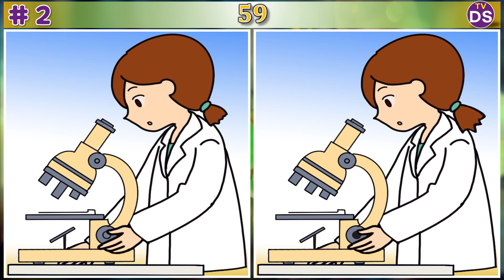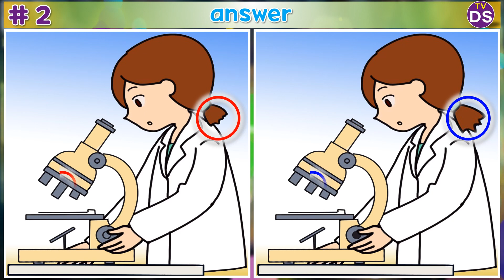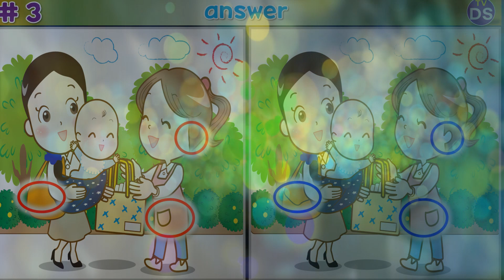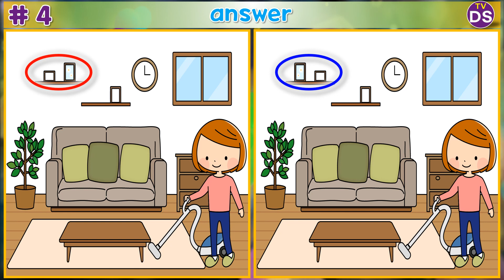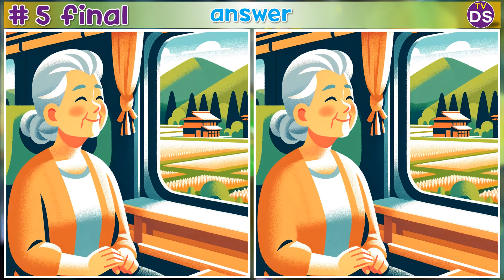【틀린그림찾기,다른그림찾기 660】 Find 3 differences! - MULTI SUB 관찰력 집중력 향상, 두뇌 운동, 치매 예방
9분 30여 초 동안 관찰력을 발휘해 5장 그림 문제를 풀다 보면
자연스럽게 시야 확대, 공간지각력, 순간 기억력, 집중력이 향상되고,

00:00  OPEN
00:13  1번 문제
01:47  1번 정답
02:03  2번 문제
03:36  2번 정답
03:52  3번 문제
05:26  3번 정답
05:42  4번 문제
07:16  4번 정답
07:31  5번 문제
09:05  5번 정답